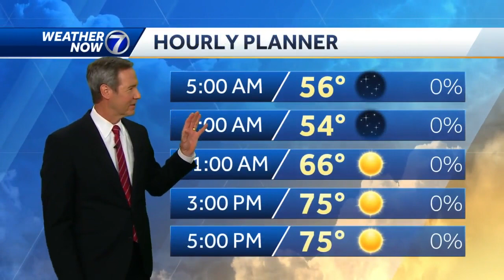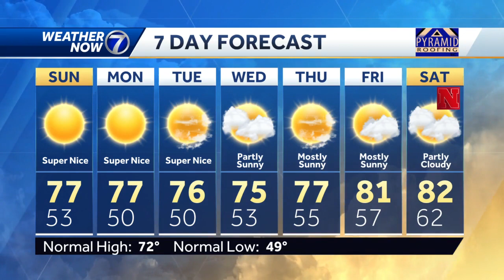Great weather on the way